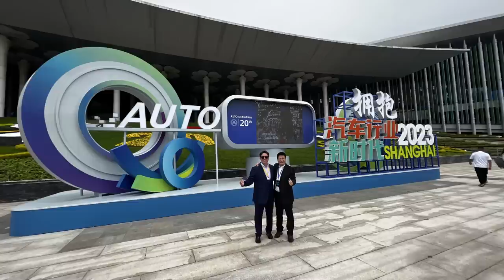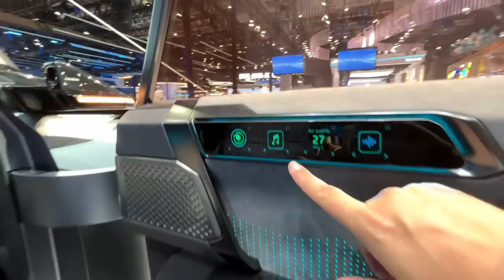Auto Shanghai 2023 Día 1: Chery, OMODA y SORPRESÓN!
El primer día del Auto Shangai 2023 llega lleno de sorpresas como podréis ver AL FINAL del vídeo pero también podéis ver:
 - Chery OMODA EV
 - EXCEED EV Luxury STERRA que llegará a mercados internacionales
 - ZEEKR X y ZEEKR 009
 - Entrevista SORPRESA!